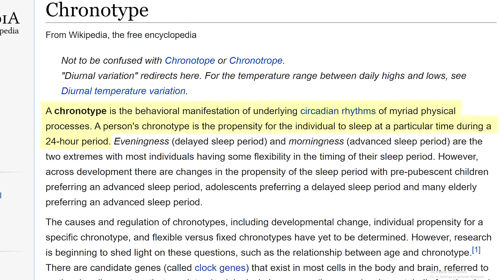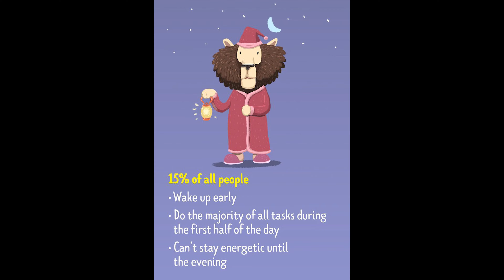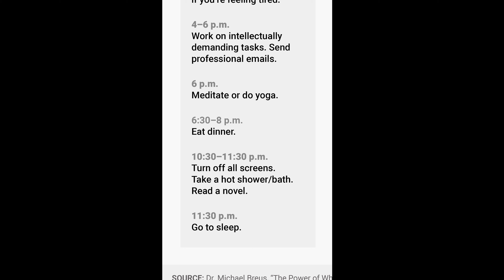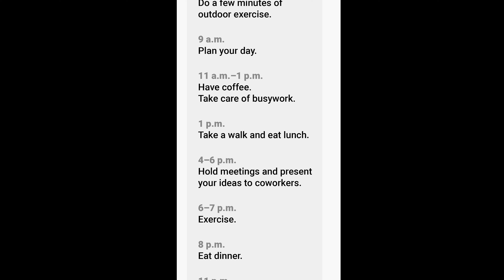WATCH TO UNLOCK YOUR TRUE POTENTIAL // The Power of When: Discover Your Chronotype (Book Review)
Have you ever felt tired even after getting a good night of rest or wanted to be focused after 2pm but just felt foggy?

It may almost feel like your body is out of sync with your mind, and there's a good reason. It all boils down to chronotypes, which I explain in this video

"The Power of When: Discover Your Chronotype" is a book by Dr. Michael Breus and he breaks down how to have an optimal schedule based on your physiology. TAKE CONTROL of your life and start LIVING BETTER now!